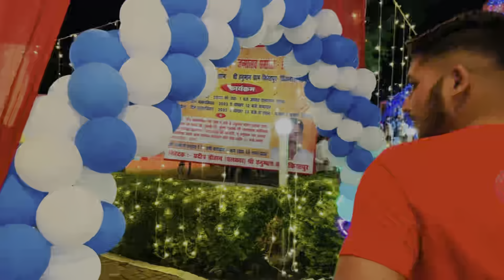हनुमान जयंती किरतपुर जिला बिजनौर 2023 🙏| Hanuman Jayanti Kiratpur Jilla Bijnor 2023🙏City Bijnor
❤️ Ujjawal tatran vlogs

ᒍOIᑎ ᗰY TEᒪEGᖇᗩᗰ ᑕᕼᗩᑎᑎEᒪ